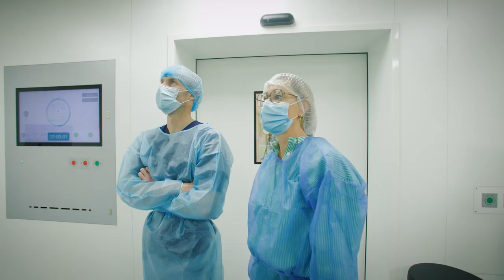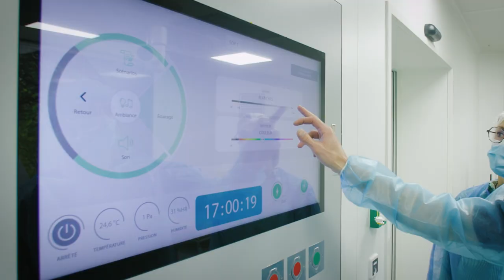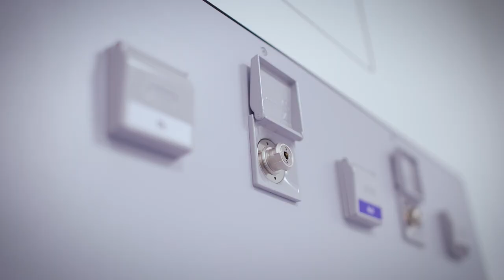Dr Deneyer - Salle d'opération ophtalmologique - Clinique du Bois de la Vecquée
Le Dr Deneyer, chirurgien ophtalmologue, a confié à LSB la réalisation d'un bloc opératoire au sein de la clinique du Bois de la Vecquée dans la province de Namur. Le bloc inclut une salle d'opération, une salle de réveil, un vestiaire patient, un vestiaire personnel et une salle de stérilisation. La salle d'opération est équipée de BioGuard Play, système intelligent de pilotage de la salle. Retrouvez le témoignage de Julien Deneyer.